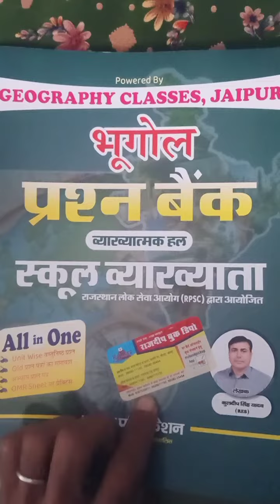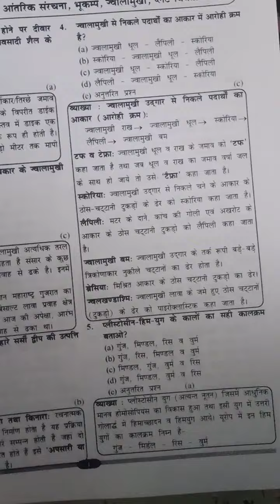भूगोल प्राध्यापक |1st grade School lectures Geography best qustion book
Geography By_Kuldeep_Yadav

rpsc school lecturer geography solved paper

2020

school lecture

ugc net geography,rpsc geography ugc net geography paper